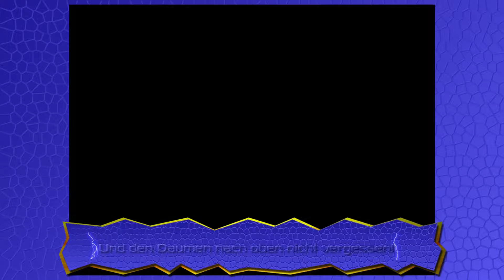#01 Sacred - Zertretene Fässer und geknackte Kisten - Let's Play mit SofaBloxx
Matze ist nicht da, also muss Flo alleine Spielen. Und weil der da gerade Lust drauf hat, spielt er Sacred. Also das alte...das gute. ;)